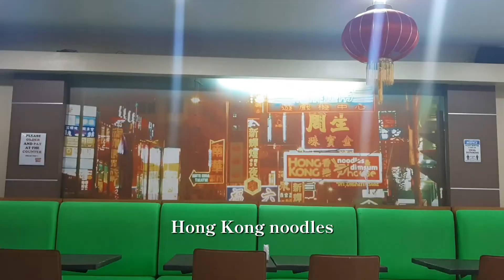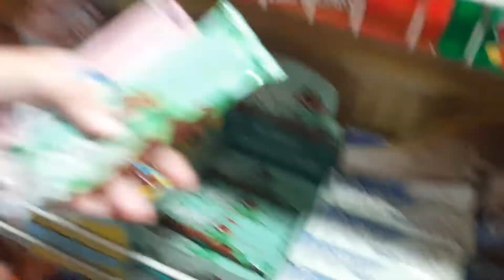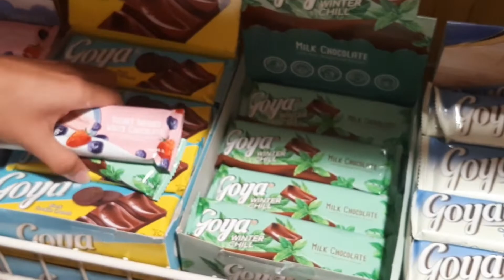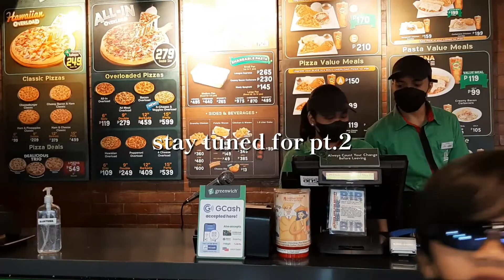Manila Diaries: exploring quiapo, breakfast, shopping!! 🛍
Loveyouall
-RILEY